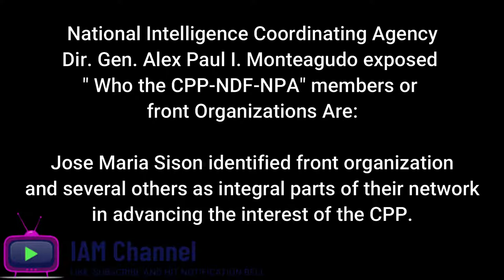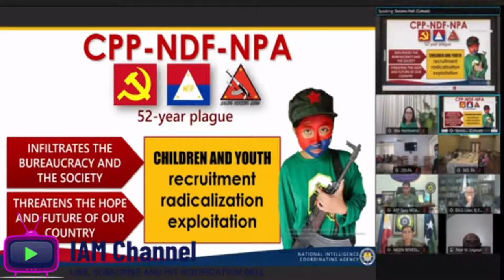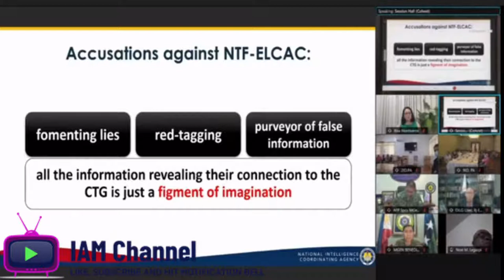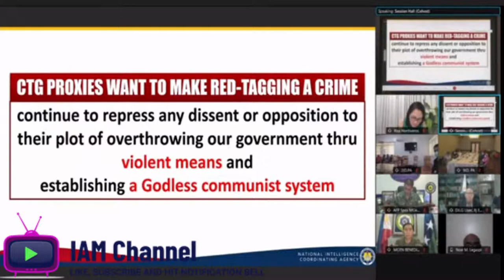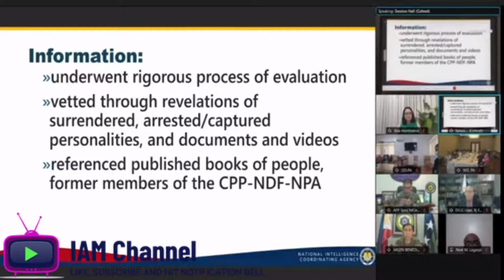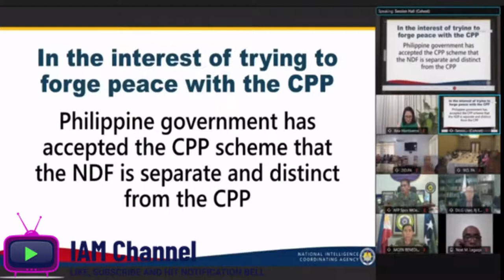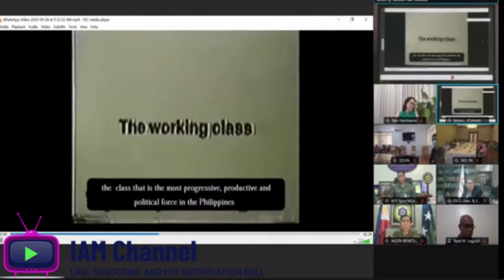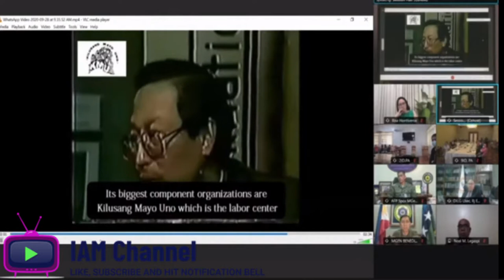NICA Dir. Gen. Monteagudo siniwalat diumano kung sino-sino ang miyembro ng CPP-NDF-NPA?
Courtesy: Senate of the Philippines
Committee on National Defense & Security, Peace, Unification and Reconciliation

National Intelligence Coordinating Agency Dir. Gen. Alex Paul I. Monteagudo exposed
" Who the CPP-NDF-NPA" members or front Organizations Are:

Jose Maria Sison identified front organization
and several others as integral parts of their network
in advancing the interest of the CPP in 1987 video played by NICA Dir Gen. Monteagudo

IAM Channel PH provides additional knowledge on faith, current events, issues, health, entertainment, education, history and much more just to add new information to its viewers.

If you love these kinds of videos, you will surely enjoy watching them.

IAM Channel PH

Republic Act No. 8293 SECTION 185. Fair Use of a Copyrighted Work. ‑ 185.1. The fair use of a copyrighted work for criticism, comment, news reporting, teaching including multiple copies for classroom use, scholarship, research, and similar purposes is not an infringement of copyright.